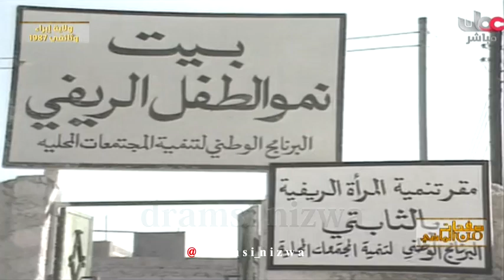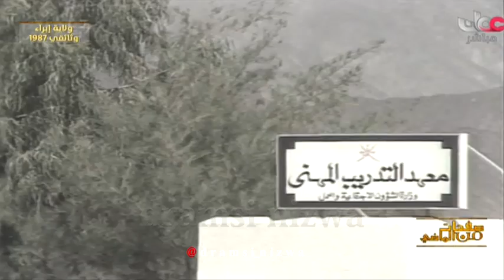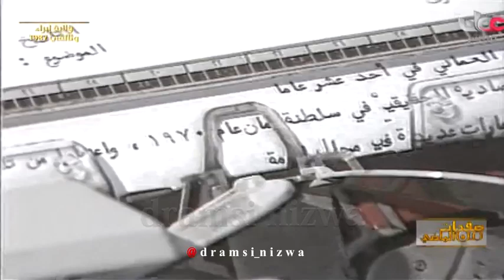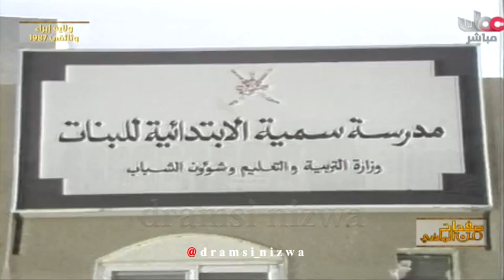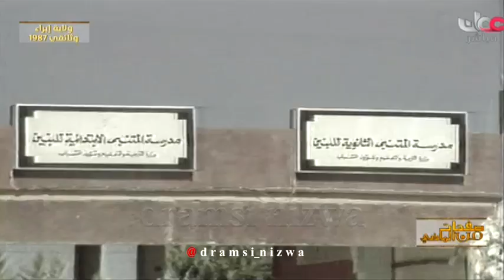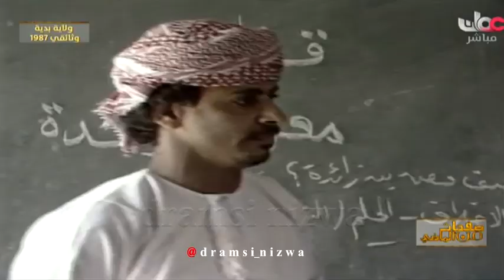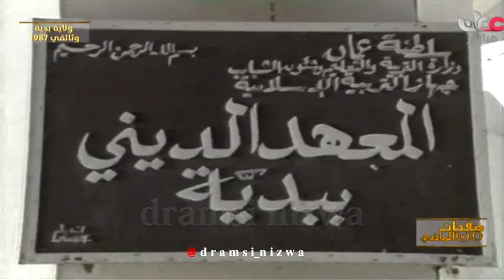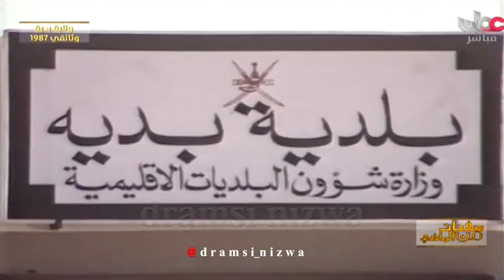ولاية إبراء سنة 1987م عُمان